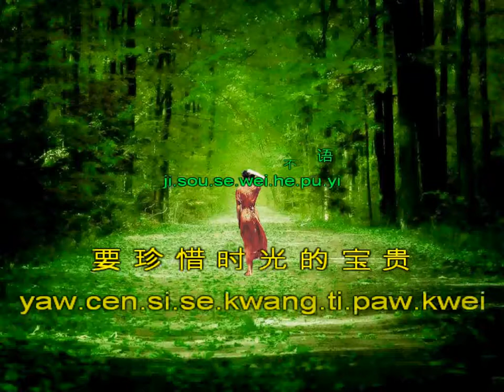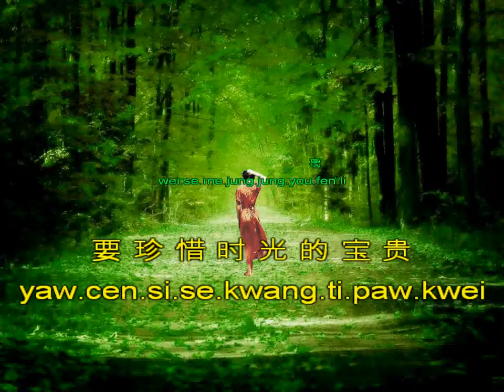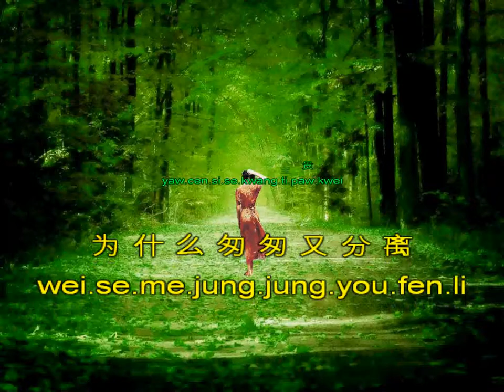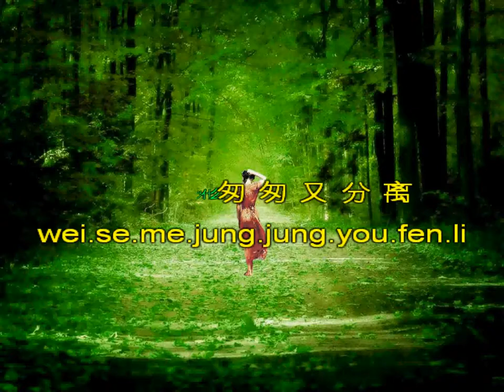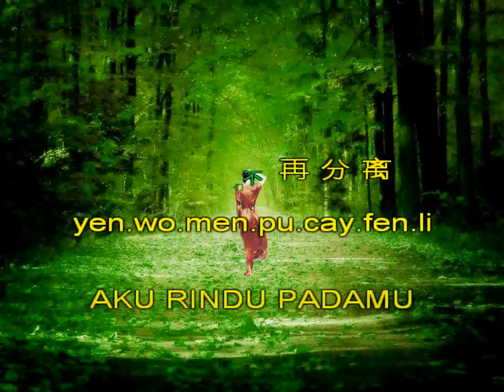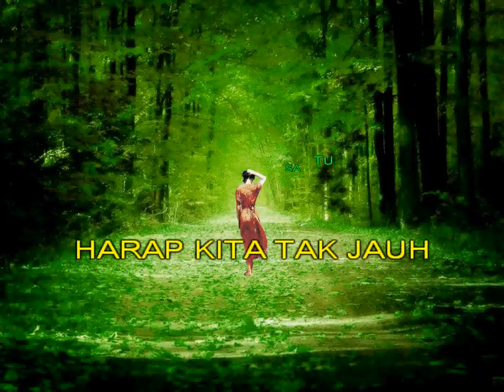Xiang Nian Ni 想念你 - Karaoke Ver